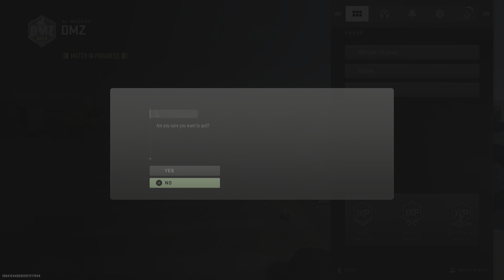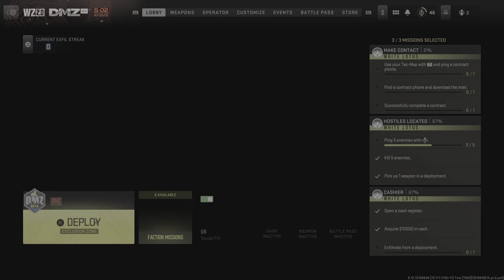Call of Duty: Modern Warfare II